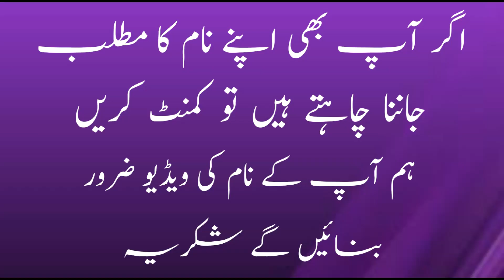Imran Name Meaning In Urdu | Imran Naam Ka Matlab | Islamic Boy Girl Name | Islamic Baby Names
Imran Name Meaning In Urdu
 Imran Naam Ka Matlab
 Islamic Boy Girl Name
  Islamic Baby Names
Imran Name Meaning In Urdu And Lucky Number
imran name meaning